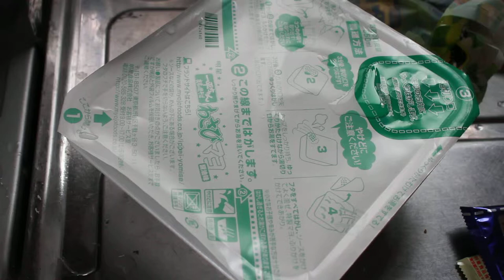一平ちゃん夜天の焼きそばワサビマヨ 醤油味 お湯を捨てる